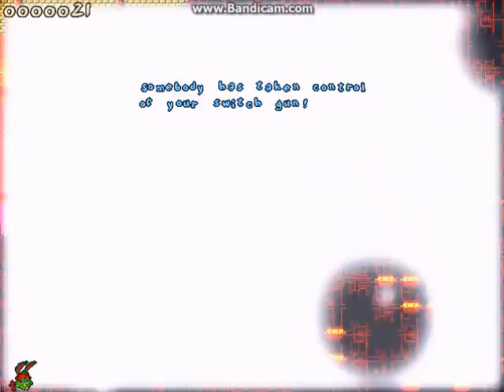Mighty Switch Test! walkthrough (Jazz Jackrabbit 2 Plus map)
A video walkthrough for Mighty Switch Test!, a custom multiplayer map that I made for Jazz Jackrabbit 2 Plus, designed loosely in the style of WayFoward's "Mighty Switch Force!" game series. Mighty Switch Test! was the winner of the 2015 JCS awards for "Best Other MP Level" and "Best Level Script"

SKIPTO:
Incident 01: 0:27
Incident 02: 0:58
Incident 03: 1:14
Incident 04: 1:29
Incident 05: 1:55
Incident 06: 2:09
Incident 07: 2:27
Incident 08: 2:55
Incident 09: 3:06
Incident 10: 3:23
Incident 11: 3:52
Incident 12: 4:22
Incident 13: 4:50
Incident 14: 5:20
Incident 15: 5:55
Incident 16: 6:55
Incident 17: 8:04
Incident 18: 9:01
Incident 19: 9:25
Incident 20: 10:26
Incident 21: 10:48
Incident 22: 11:37
Incident 23: 12:43
Incident 24: 13:57